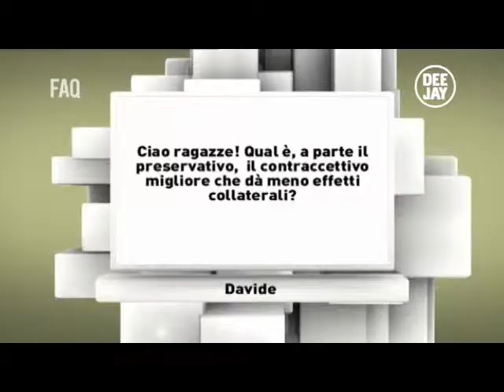Pillola al drospirenone: la più amata dalle giovani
La pillola, il cerotto transdermico e l'anello vaginale sono i contraccettivi "giovani" per eccellenza. Ma, fra questi, la pillola al drospirenone è certamente la più apprezzata dalle ragazze più giovani. Di che cosa si tratta? Quali vantaggi offre?

Per gentile concessione di DeeJay TV